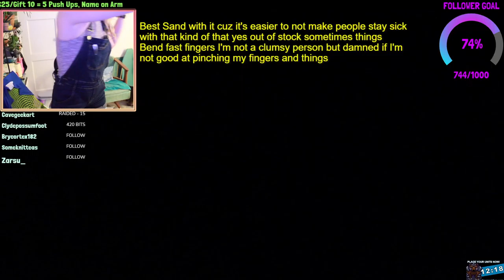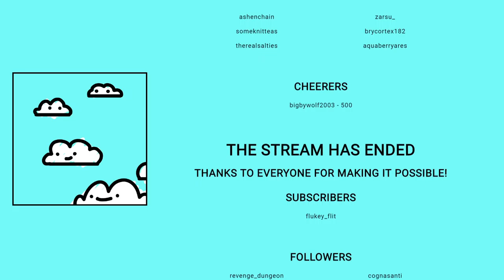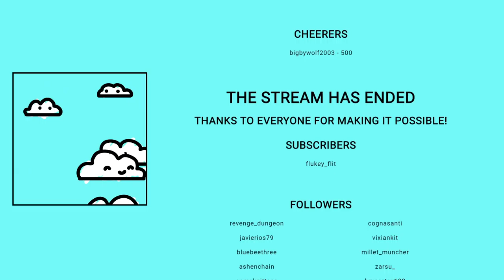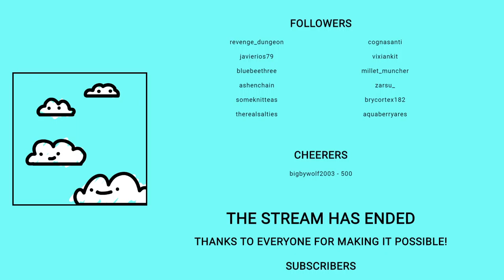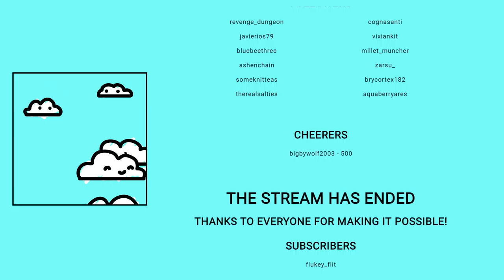Sewing + Overalls + Amigurumi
Originally aired as a livestram on Twitch, 8-18-21.
Originally aired as a livestream on Twitch, 8-20-21.
Origami stars, some crocheted amigurumi food, and working on the never-gonna-be-finished dust cover for my serger.